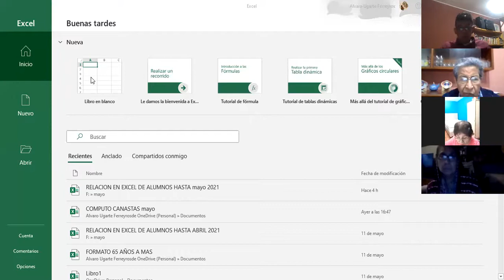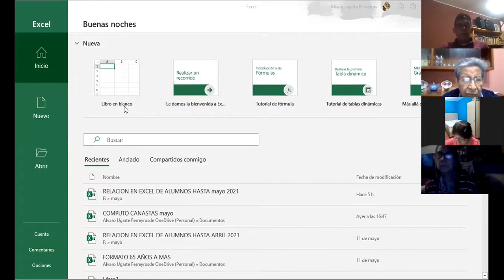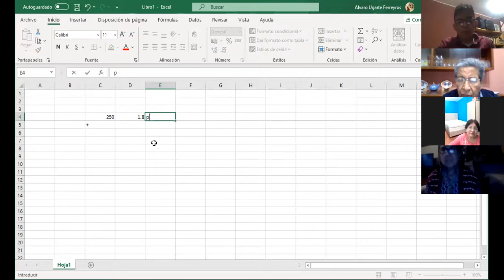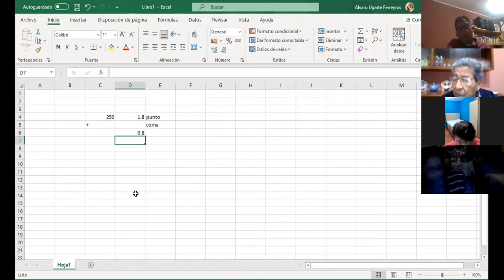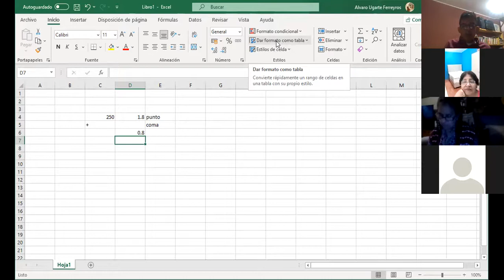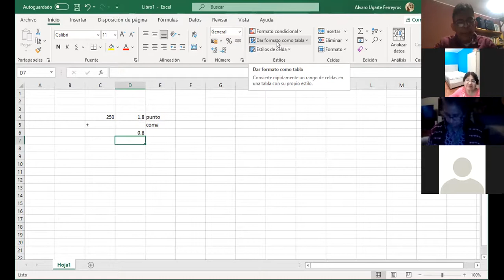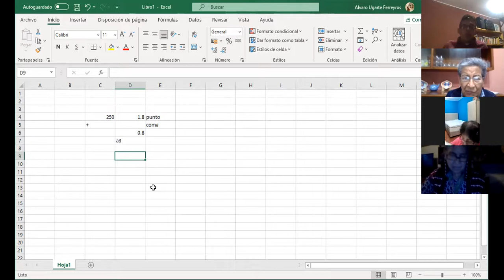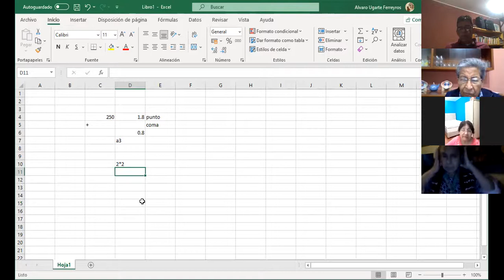Clases de excell vía zoom EL SOMBREADO